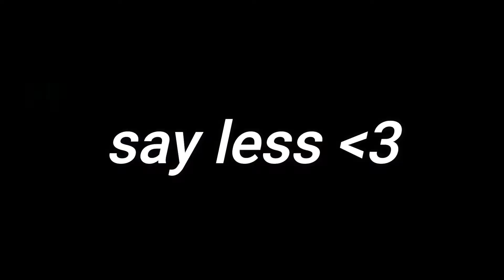HOW 2 GOLDEN GUN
-Ayzha nyree - No guidance remix (lyrics) | Before i die I’m tryna f you baby Hopefully we don’t have
-Dj Chose - Thick (Lyrics) ft. Beat King | What's up bre what's up ki "what's up say what's up lynn"